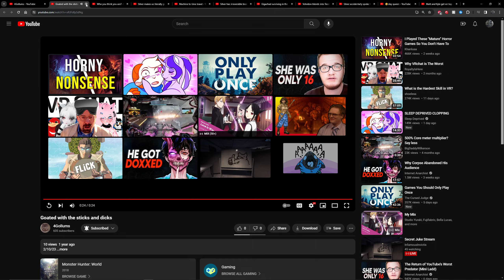Silver when he sleep deprives clopping